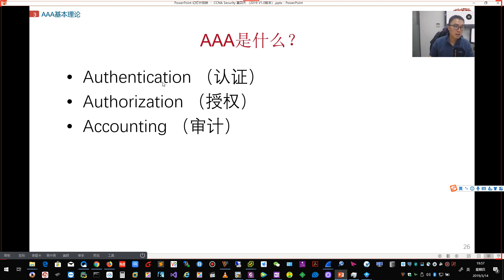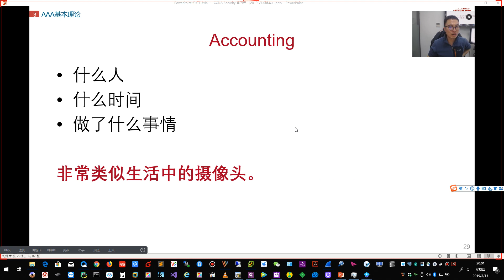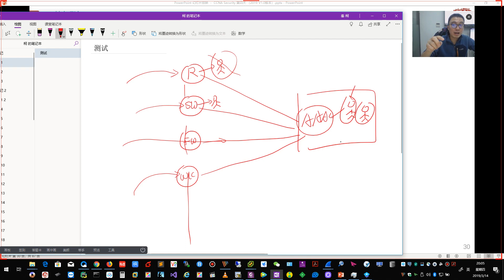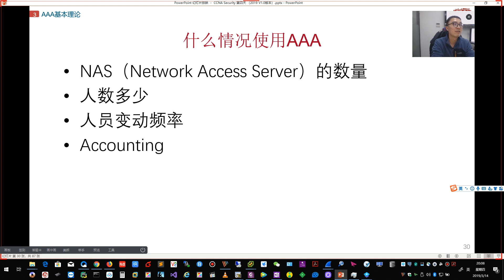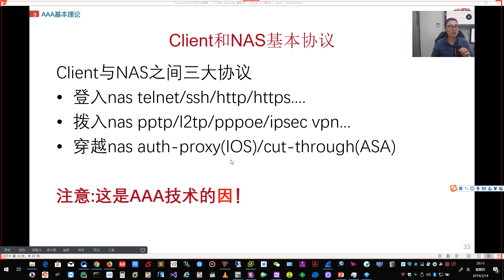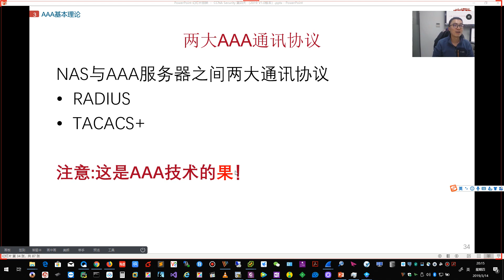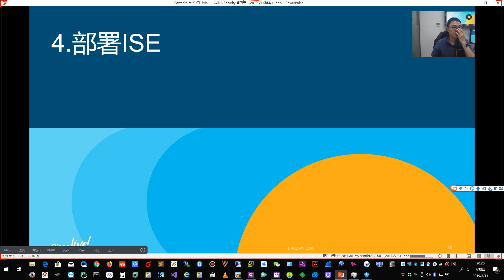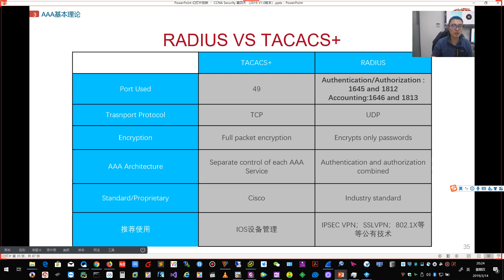亁颐堂现任明教教主CCNA Security 第四天 3 AAA基本理论